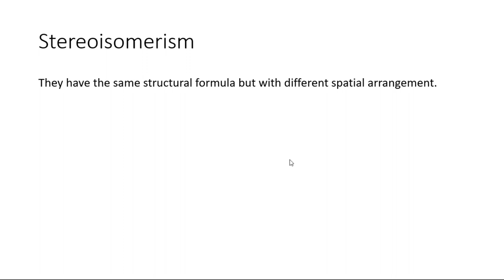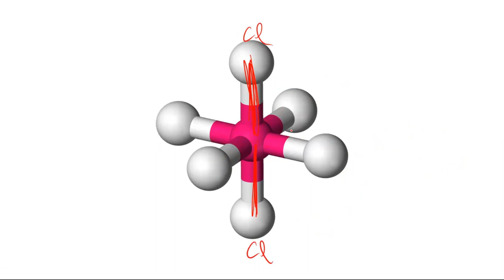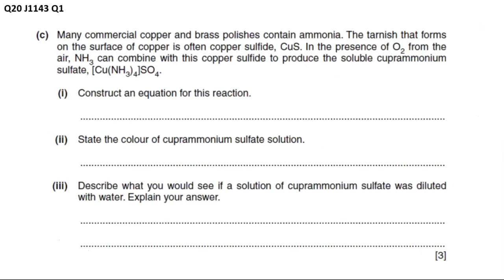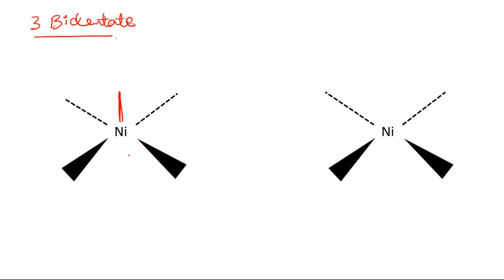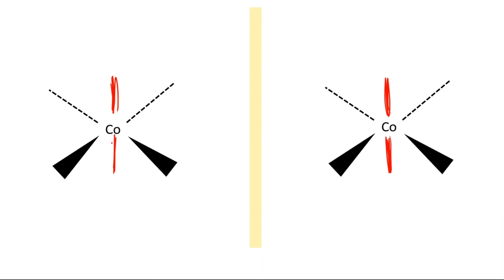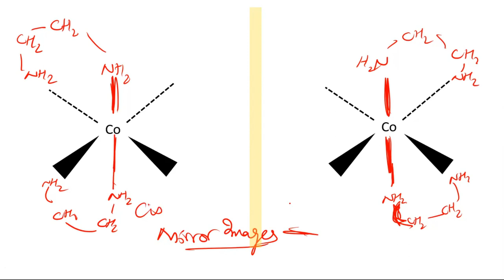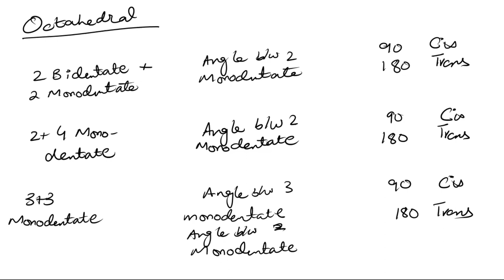Transition Metals | Stereoisomerism | A2 Level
Transition Metals Stereoisomers for A2